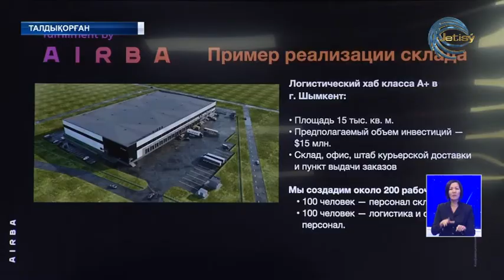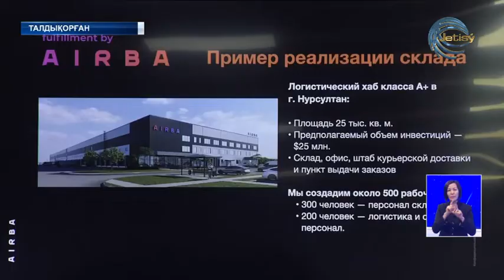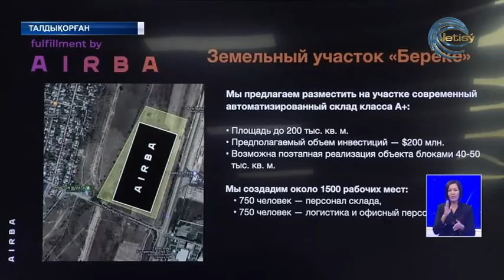Жуырда облысқа 200 млн. АҚШ доллары көлемінде инвестиция тартылмақ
Алматы облысында А+ класты автоматтандырылған логистикалық хаб салынады. Алматы облысының әкімі Қанат Бозымбаев пен "AIRBA FF" ЖШС директорлар кеңесінің төрағасы, "Технодом" компаниясының негізін қалаушы Эдуарт Ким өзара  меморандумға қол қойды. Жаңа жоба аясында аймақ экономикасына 200 млн АҚШ доллары көлемінде инвестиция құйылмақ.